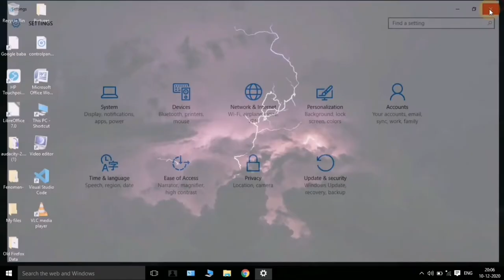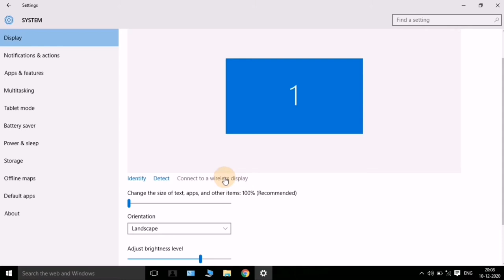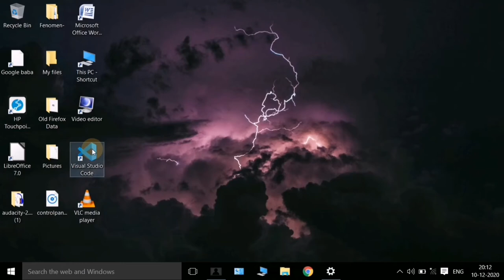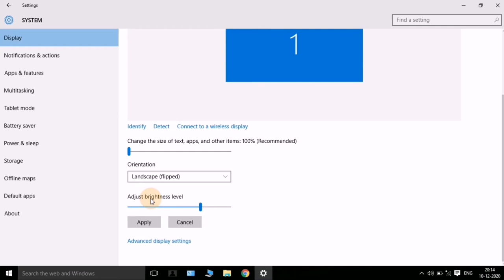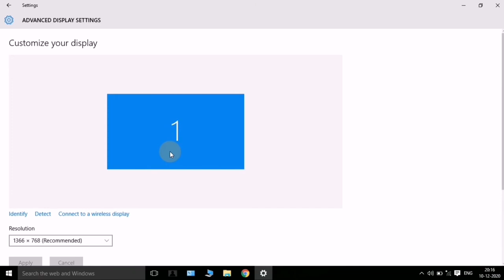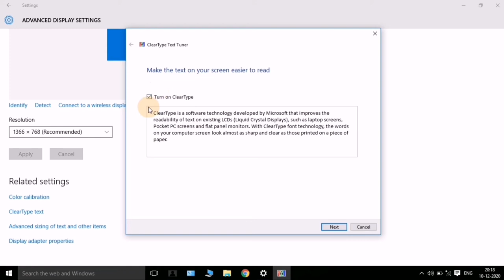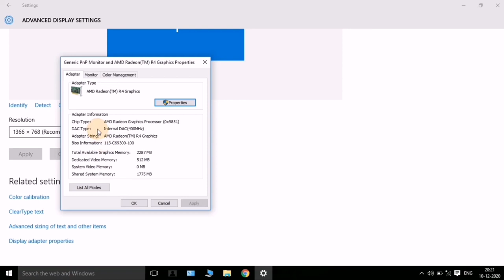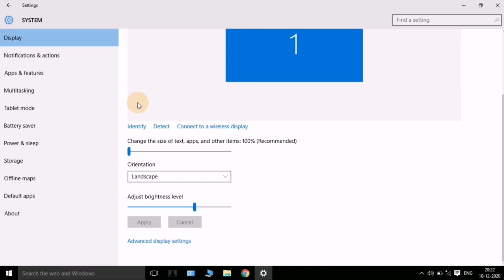#1 How to change Display setting in windows 10 computer/Laptop/PC in Hindi | Color and resolution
How to change Display setting in windows 10

Dosto is video me maine aapko display setting ke baare me complete jankari dii hai, aakhir ye display settiing windows computer me use kaise hoti hai to video complete dekhiye aur sabhi steps aur option ko complete dekhiye.